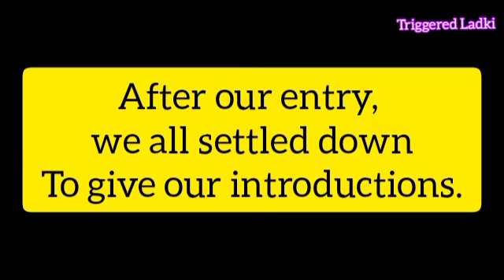Fresher's Party 2021 || +3 Psychology Department || Shailabala Women's College, Cuttack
Hey there! This is Samikhya Swain known as Ikhya as well. I love to explore new things around this world and I believe there is lot more to achieve and for me my pen is the greatest power that I hold. This is a video of Fresher's Party at my college. I love to capture memories so I thought of sharing this with you all.

I usually write poems,articles, shayaris, onliners, fourliners in both English and hindi. Even I love to design memes.
Your little help would definitely help me to grow !

--x--

fresher's Party 2021
how to attend fresher's party
Cuttack
popular college in Cuttack
best fresher's party
psychology department
psychology college